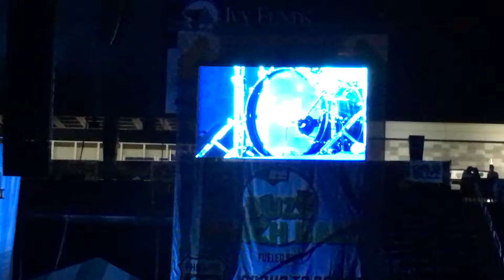Cage the Elephant - Trouble - Buzz Beach Ball - 7/16/2016